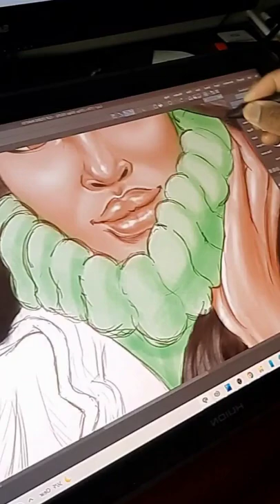HOW TO DRAW A LADY IN A SWEATER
Here is the process of me sketching a beautiful brown lady in a cost green sweater. The program I used is Clip Studio Paint.